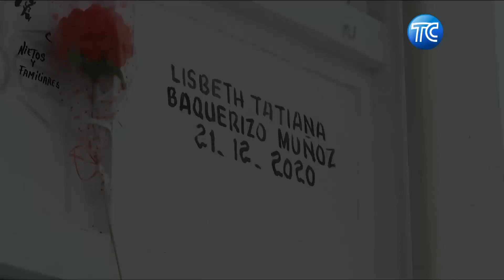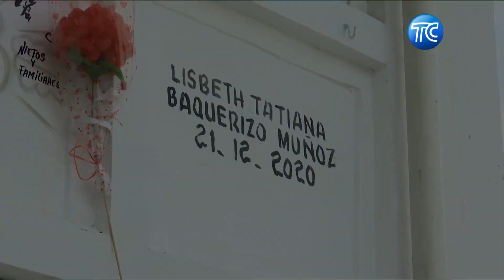Tras 50 días del crimen de Lisbeth Baquerizo esto ocurre en su caso